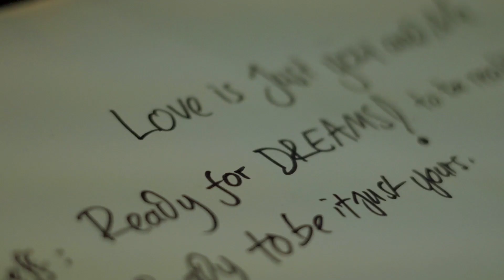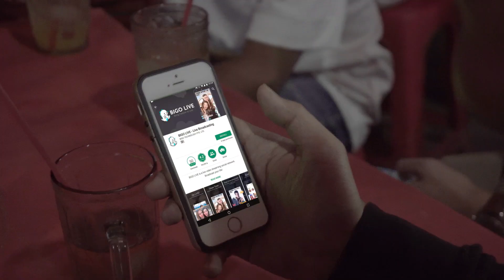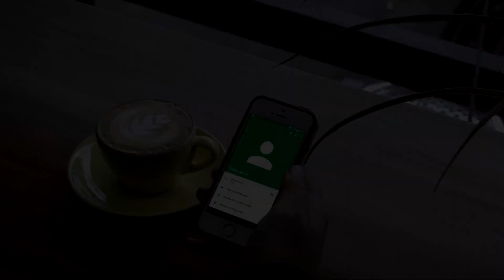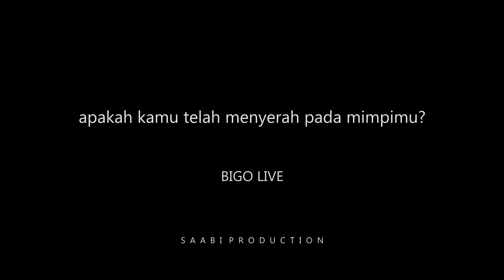Jangan Takut Bermimpi - Sebuah kisah inspiratif Aviwkila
Kisah nyata dari penyiar BIGO LIVE - Aviwkila. Sebuah kisah untuk para pemimpi, teruntuk mereka yang telah menyerah menggapai mimpinya.

Simak sejarah perjalanan Uki dan Ajeng dalam proses karir bermusik mereka menghadapi berbagai cobaan dan perselisihan hingga terbentuklah Aviwkila yang dipertemukan BIGO LIVE

Aviwkila - Jangan Takut Bermimpi

Sudah hampir aku menyerah
Sudah habis segala cara
Langkah kakiku terasa kian lelah
Sungguh ku hanya ingin menyerah

Jangan takut bermimpi
Jangan pernah berhenti
Pasti kau kan temui
Semua mimpi yang kau cari

Follow BIGO LIVE INDONESIA Official Fanpage